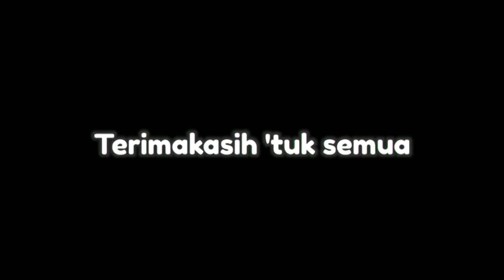Mentahan lirik DJ Disaat aku tersakiti